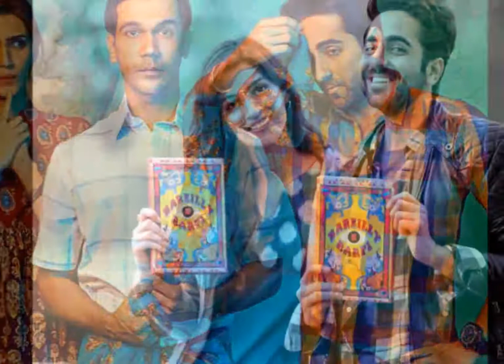एक और Superhit Film 2 हफ्ते में किया कमाल कमाई ने चौंकाया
इन दिनों सुपरस्टार्स की फिल्मों की रेस जारी है। ऐसे में एक फिल्म ने बाजी मार ली है। फिल्म बरेली की बर्फी ने महज 2 हफ्तों में कमाल कर दिया है। यूं तो फिल्म रिलीज होने के बाद पहले हफ्ते में ही हिट हो गई थी लेकिन 2 हफ्ते बाद भी इस फिल्म की ताबड़तोड़ कमाई जारी है। वहीं इस फिल्म की कमाई ने लोगों को चौंका दिया है।

आयुष्मान खुराना, राजकुमार राव और कृति सेनन स्टारर 'बरेली की बर्फी' का जादू लोगों पर इस कदर छाया है कि फिल्म जबरदस्त कमाई कर रही है। जिसके चलते फिल्म महज दो हफ्तों में ही बॉक्स ऑफिस पर हिट हो चुकी है। फिल्म ने दो बड़ी फिल्मों के रिलीज के बावजूद ताबड़तोड़ कमाई का सिलसिला जारी रखा।

हाल ही में ट्रेड एनालिस्ट तरन आदर्श ने शुक्रवार को फिल्म के बॉक्स ऑफिस कलेक्शन की जानकारी दी है। जिसके मुताबिक फिल्म ने महज 2 हफ्तों में ही 27.02 करोड़ रुपए का कारोबार किया है। आगे जानें इस फिल्म जुड़े और भी आंकड़े और बाकी फिल्मों की हालत-
इतनी कमाई ट्रेड एनालिस्ट तरन आदर्श ने इस फिल्म के बॉक्स ऑफिस कलेक्शन की जानकारी देते हुए बताया है कि बरेली की बर्फी ने दो हफ्तों में 27.02 करोड़ का कारोबार किया है।

हर दिन जबरदस्त कमाई शुक्रवार को 1.15 करोड़, शनिवार को 1.75 करोड़, रविवार को 2.30 करोड़, सोमवार को 75 लाख, मंगलवार को 75 लाख, बुद्धवार को 85 लाख और गुरुवार को 75 लाख का कारोबार किया। इस तरह से फिल्म की कुल कमाई देखें तो यह 27.02 करोड़ रुपए है।

बड़ी फिल्मों से भिड़ी इस फिल्म का बॉक्स ऑफिस कलेक्शन एक तरह से काफी चौंकाने वाला भी है क्योंकि इस फिल्म की रिलीज (18 अगस्त) के पिछले हफ्ते अक्षय कुमार की टॉयलेट: एक प्रेमकथा रिलीज (11 अगस्त) हुई थी। अगले हफ्ते ही नवाजुद्दीन सिद्धीकी की बाबूमोशाय बंदूकबाज और सिद्धार्थ मल्होत्रा-जैकलीन फर्नांडीस की अ जैंटलमैन रिलीज हुई।

जीता दिल इतनी बड़ी फिल्मों से भिड़ने के बावजूद भी बरेली की बर्फी अपने अच्छी कहानी और अभिनय के चलते लोगों के दिलों को जीतती रही।

कुछ ऐसी है कहानी बता दें कि इस फिल्म का निर्देशन अश्विनी अय्यर तिवारी ने किया है। फिल्म की कहानी कृति, आयुष्मान और राजकुमार के किरदार के इर्द-गिर्द बुनी गई है। इस फिल्म के डायलॉग इतनी खूबसूरती से लिखे गए है कि वह लोगों के दिलों को छू पाने में कामयाब रहती है।

हो गई ये बिग बजट फिल्म सिद्धार्थ मल्होत्रा और जैकलीन फर्नांडिस की फिल्म अ जेंटलमैन को रिलीज़ हुए सात दिन हो गए हैं और इसका कलेक्शन पहुंच पाया है 19.82 करोड़ रुपए। तरण आदर्स ने इस फिल्म को फ्लॉप बताया है।